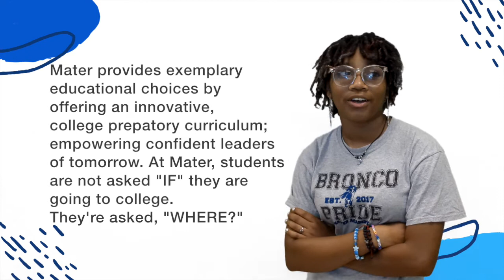Monday @ Mater 11.15.21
So much is going on as we continue our first semester. Don't miss out on anything as Mrs. Dessormeau and others give us important updates.